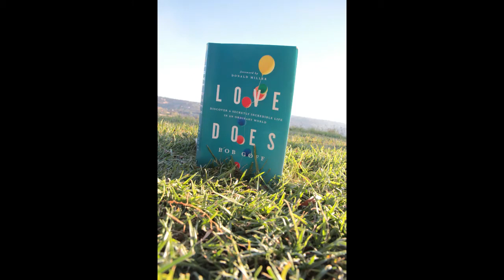Bob Goff, Best-Seller, Visits Fayetteville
Reporter: Christi Welter, University of Arkansas
New York Times Best-seller visits Fayetteville to share his message of love, written about in his book, "Love Does."